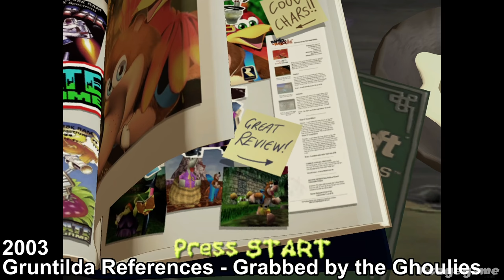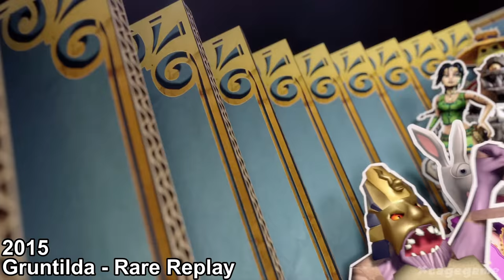Evolution of Gruntilda from Banjo Kazooie ( 1998 - 2019)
Evolution of Gruntilda "Grunty" Winkybunion from Banjo Kazooie appearances / references , starting in 1998 with Banjo Kazooie until Super Smash Bros Ultimate in 2019.
► Timestamps:

00:00 - Banjo Kazooie (1998)
04:08 - Mario Artist: Paint Studio (1999)
04:20 - Banjo Tooie (2000)
07:38 - Banjo Kazooie Grunty's Revenge (2003)
10:17 - Grabbed by the Ghoulies (2003)
11:25 - Banjo Kazooie Nuts & Bolts (2008)
15:51 - Hero Klungo Sssavesss Teh Universsse ( Nuts & Bolts DLC) (2009)
16:04 - Minecraft DLC ( 2012)
16:17 - Rare Replay (2015)
16:59 - Super Smash Bros. Ultimate (2019)

►Game Informations :